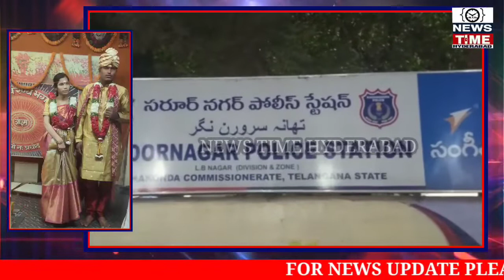Saroornagar Nagar Ke Elaqe Me Miya Aur Biwi Per hua qatilana hamla miya ki huee mout waqay hyderabad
Saroornagar Nagar Ke Elaqe Tahsildar Office Ke Samne Miya Aur Biwi Per hua qatilana hamla miya ki hui mouqe par mout